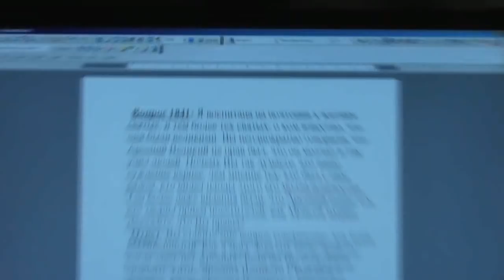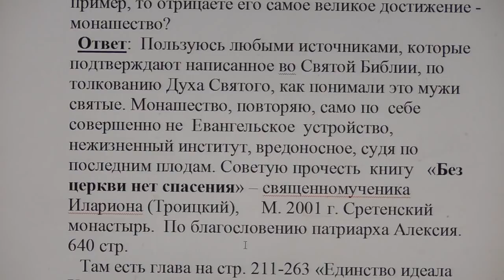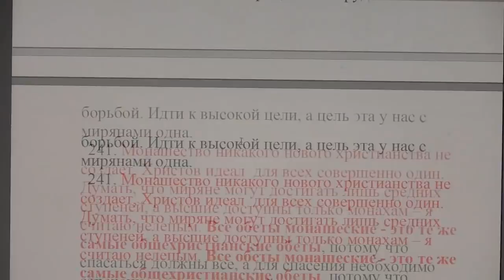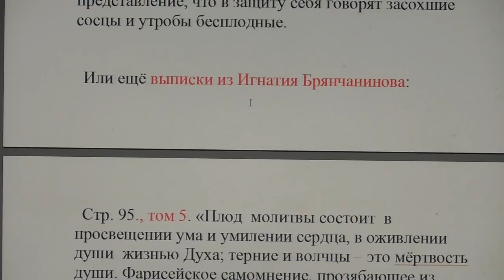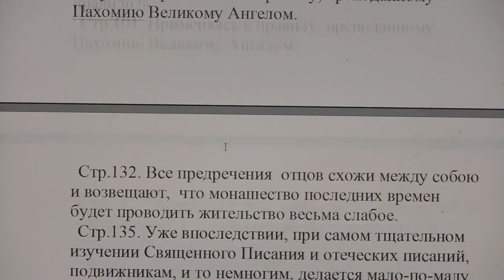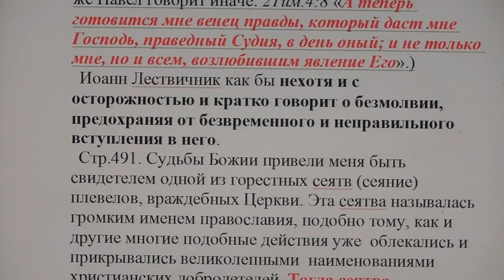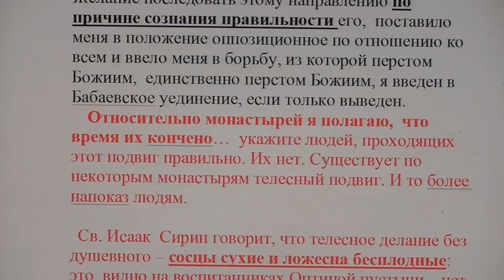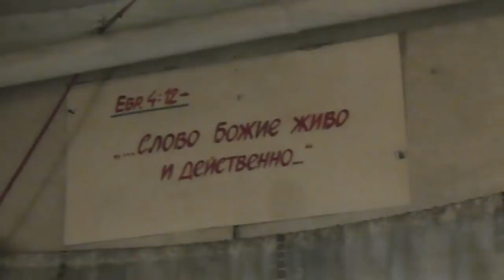№7. Малый разбор корысти и трусости обречённых СД. Монашество. 19. 04. 2018